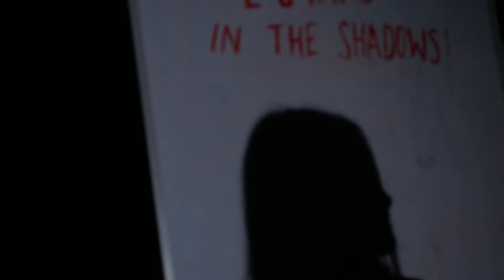MUSIC VIDEO ASSIGNMENT